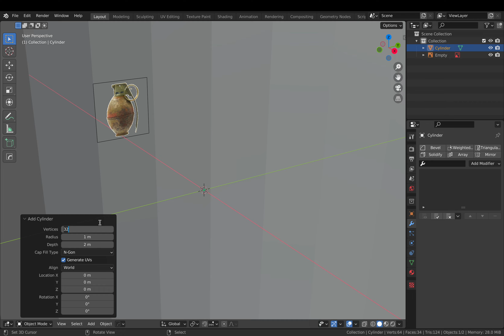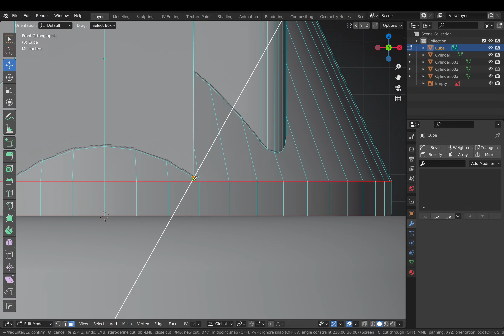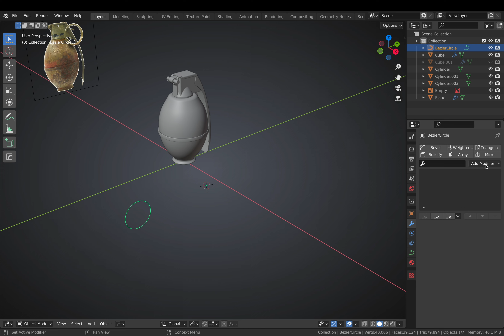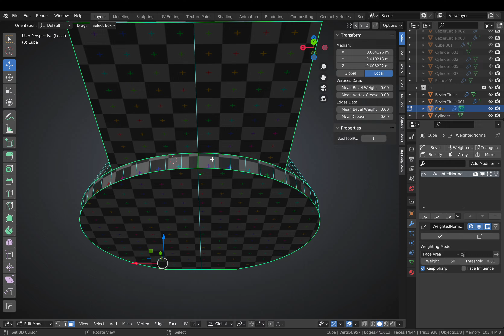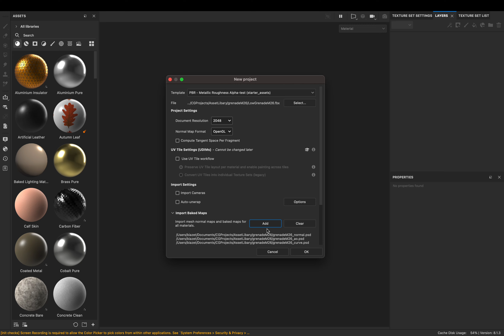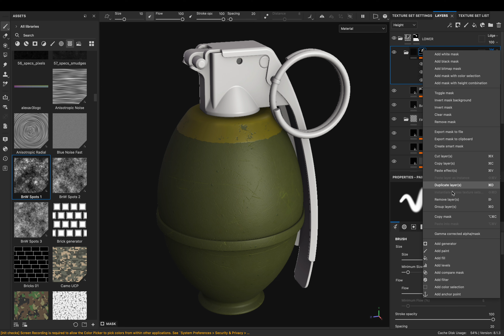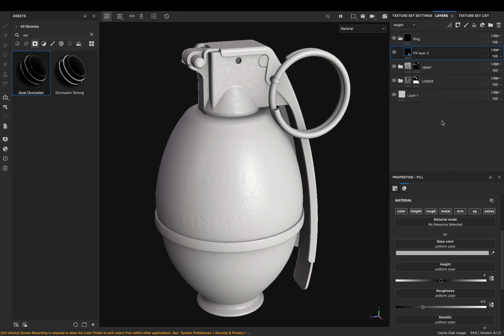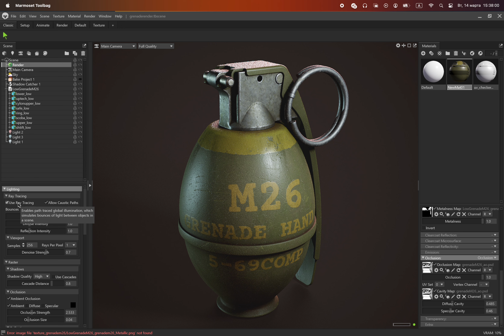Blender урок моделирования гранаты, полный цикл с adobe painter и marmoset toolbag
Мой артстейшен